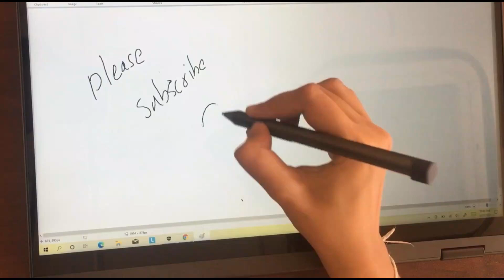How to Replace Lenovo ThinkPad T460s Battery | Disassembly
Lenovo T460s Battery Replacement